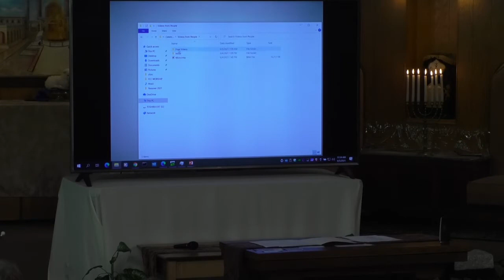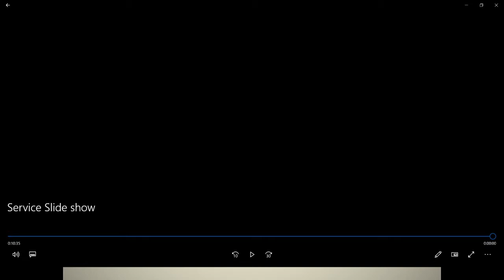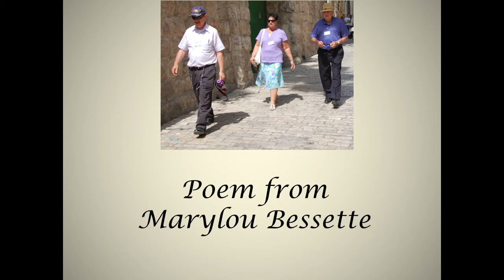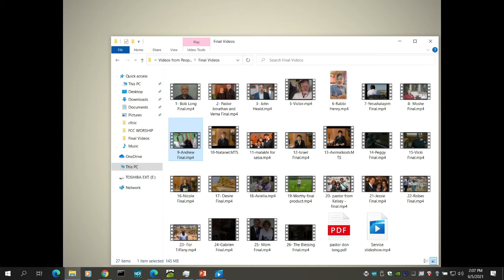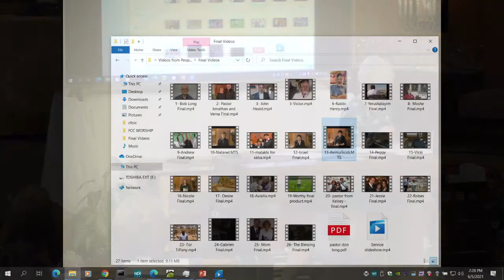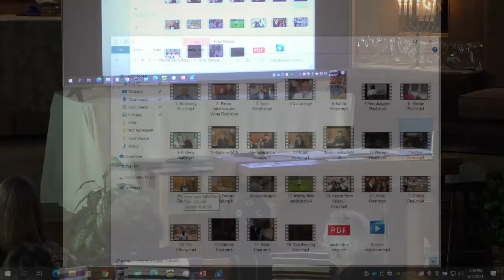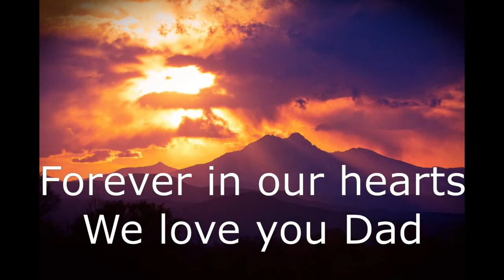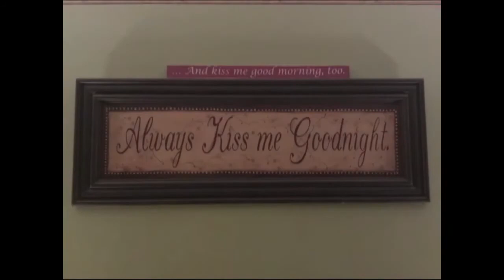Pastor Don Long's Celebration of Life (June 5, 2021)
A Christian Church with a Jewish Heart
Fitchburg, MA

Join us live on Facebook -  FCC Fitchburg
Saturday Shabbat Service at 11am (EST)
Tuesday Night Bible Study at 7pm (EST)